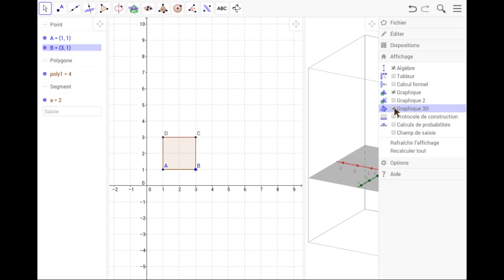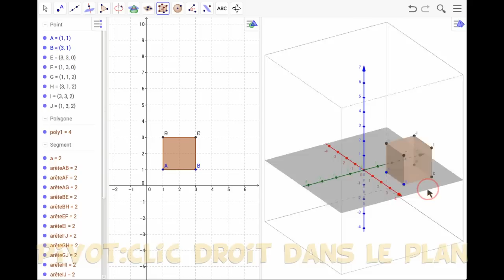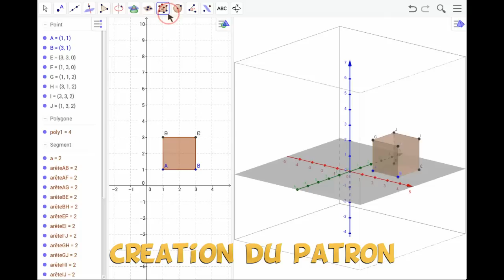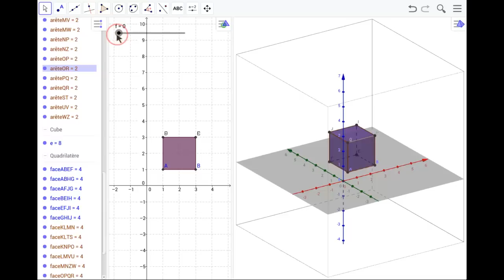Du carré au cube - GeoGebra 3D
Vidéo utilisé lors de la formation GeoGebra 3D